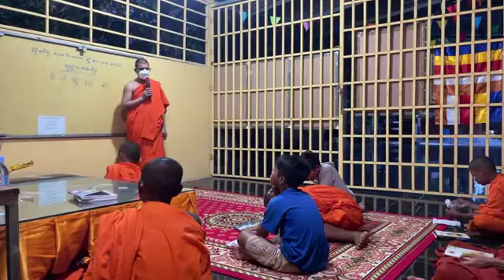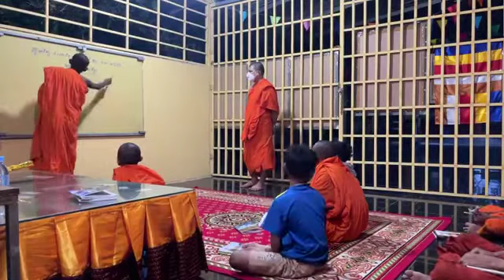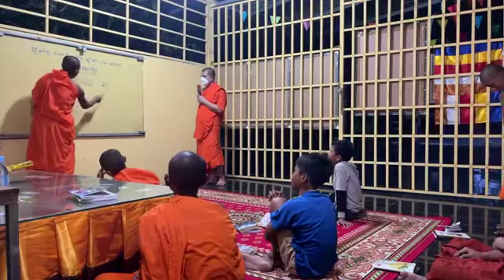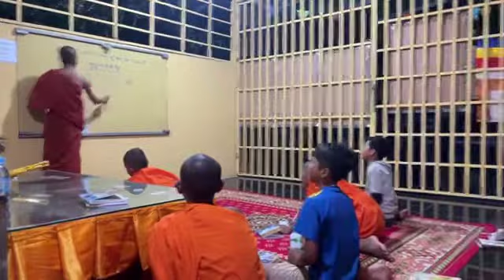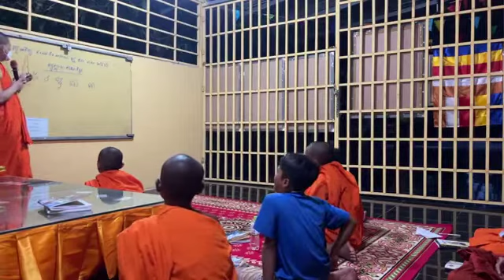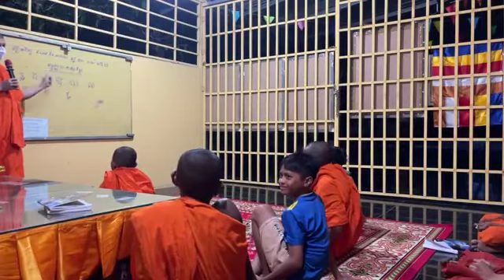ទឹកមួយក្អមប្តូរយកស្ថានសួគ៌បាន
សិក្សាភាសាខ្មែរដំបូង ថ្ងៃអាទិត្យ ៤រោច ខែអាសាឍ ឆ្នាំខាល ចត្វាស័ក ព.សៈ ២៥៦៦ ទី ១៦ កក្កដា ២០២២ ។ ខំប្រឹងរៀនអនាគតល្អ ខំប្រឹងធ្វើល្អអនាគតរុងរឿង ។ ទឹកមួយក្អប្តូរយកស្ថានសួគ៌បាន ។